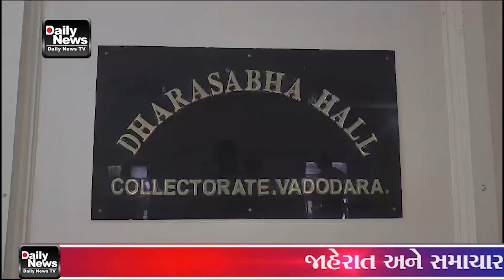16 09 23 નર્મદા ડેમમાંથી પાણી છોડાવાની શક્યતાઓને પગલે વડોદરા જિલ્લાના નદી કાંઠાના ગામોને સાવધ કરાયા